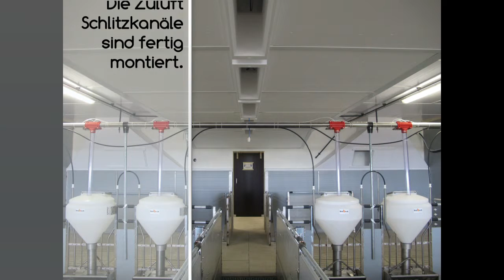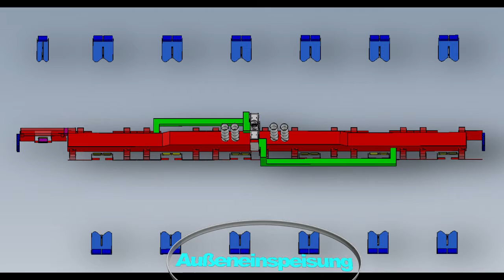Referenz Felber Maststall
Ein kurzes Video zum Gesamtsystem im Stall unseres Kunden Herrn Felber